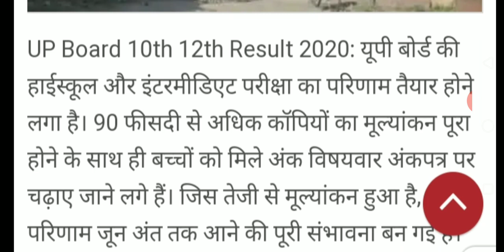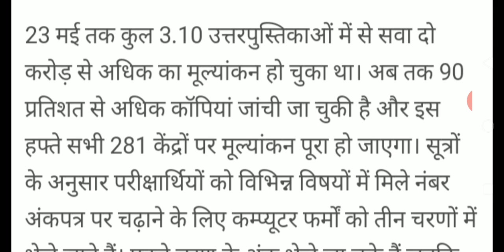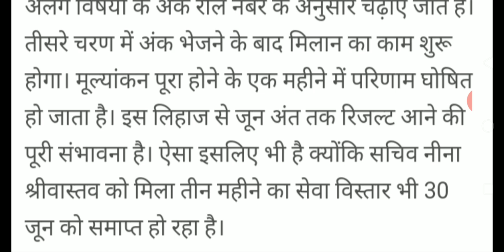Upboardresult2020 UP BOARD RESULT 2020:जुन में आयेंगे यूपी बोर्ड के परिणाम/UP Board result 2020date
About vedio
Is video mein Ham aapko bataenge UP Board ka result result kab aaega kitni copy check ho gai hai video mein bataya gaya hai